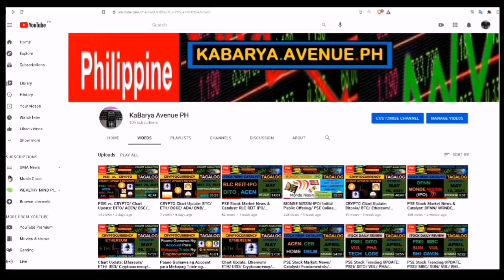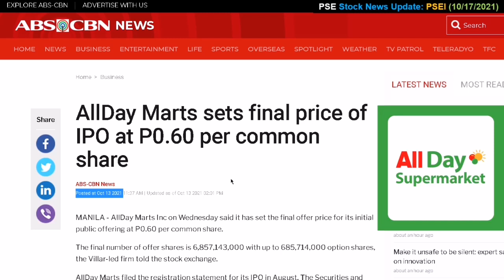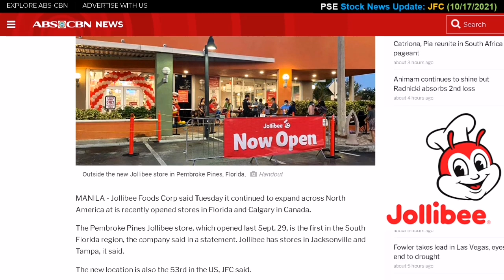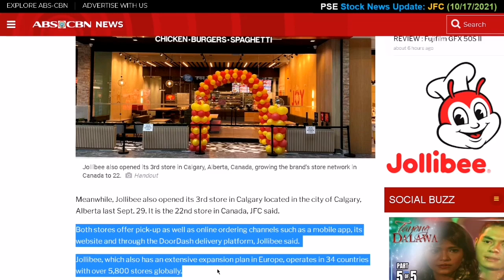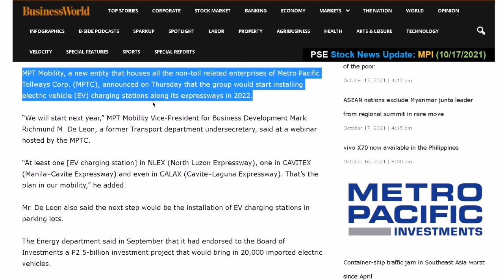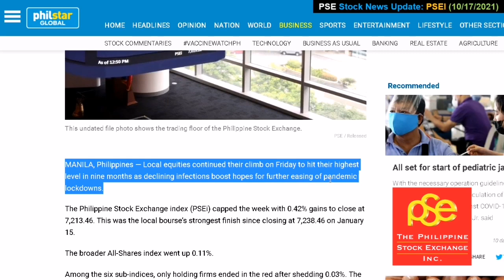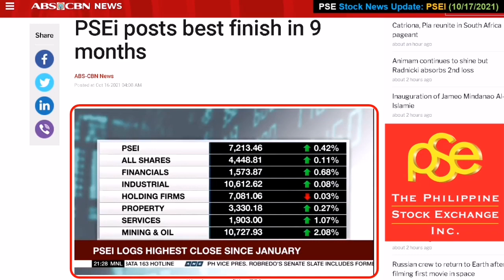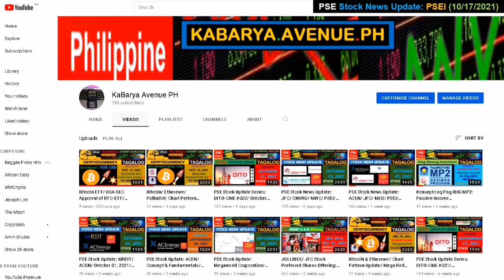PSE Stock News Update: ALLDAY Supermarket-IPO/ JFC/ GMA/ MPI/ PSEI/ October 17, 2021/ TAGALOG/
PSE Stock News Update: ALLDAY Supermarket-IPO/ JFC/ GMA/ MPI/ PSEI/ October 17, 2021/ TAGALOG/ Manila, Philippines/

Binance Link to Create your Account: Click the below link to get 5% rebate/

This Channel is all about sharing knowledge of smart money investing for Filipinos.
"Kahit Barya Barya lang na galing sa ating sweldo ay pwede mag-Invest"
"Make your Barya Work for You"

Stock Market Ph. (PSE)
  - Day Trader
  - Position Trader
  - Investor
Using Binance for Cryptocurrency
Buying Bitcoin & Ethereum Investment
Using GCash
Using Coins.ph